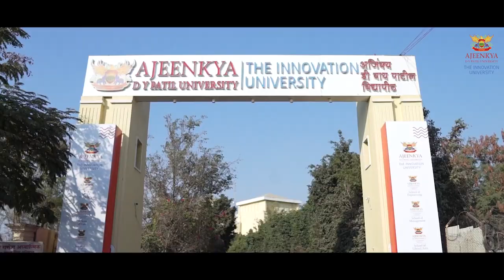CONVOCATION - 2023 I ADYPU I January 2023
A flashback and glimpse of the journey back to the unforgettable moments of our convocation held in January 2023 this year.

As the students embark on a new journey we can't help share their smiles, achievements, and the memories that continue to inspire us. We bid farewell and good luck to our graduating cohort. 📸🎉